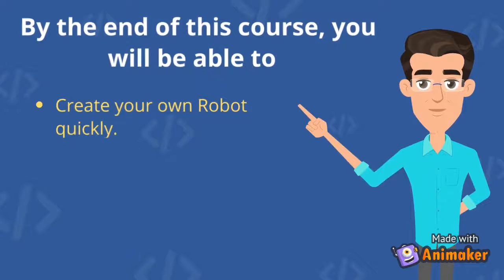Online Robotics Course 60 Days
6th to 12th class students ATL robotics atal TINKERING LAB